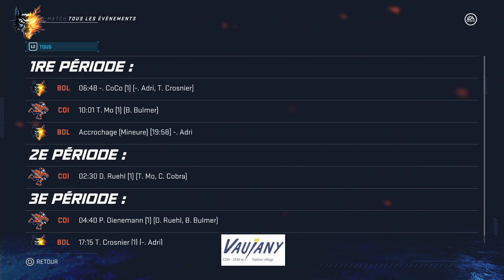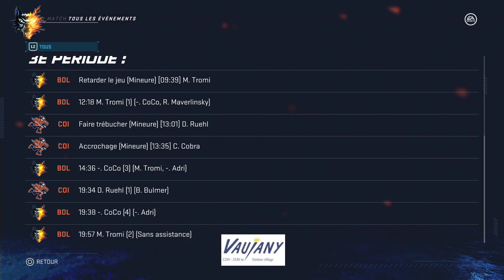ECL 10 Grenoble BDL Esport vs Clowns On Ice